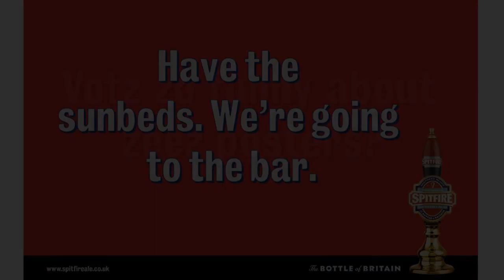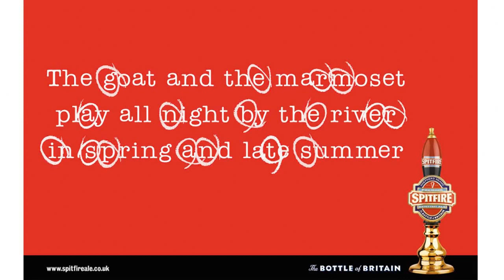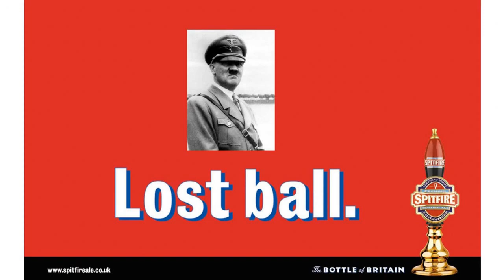No Fokker Comes Close - Spitfire beer ads